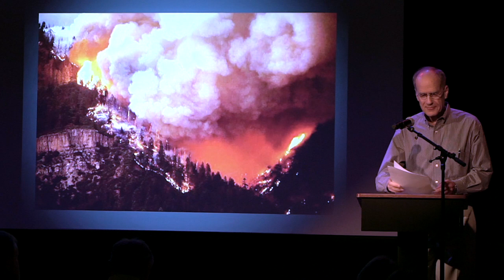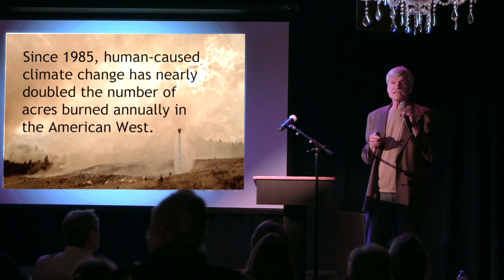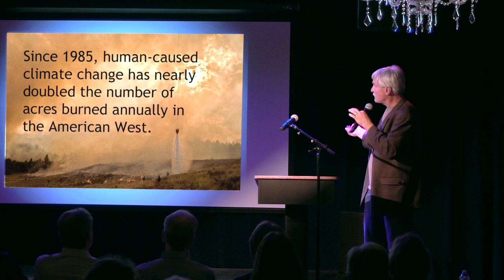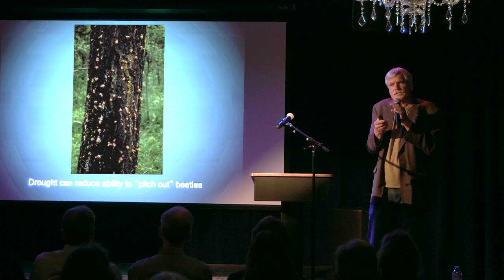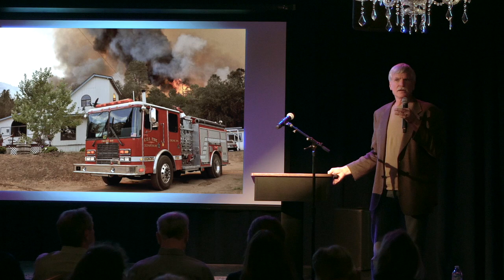The Changing Face of Wildfire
The Changing Face of Wildfire:  Hotter - Bigger - Faster

Presented by the Aspen Community Foundation on September 25, 2018 at The Arts Campus at Willits (TACAW).

Featured speakers are:
John Bennett, Moderator
Valerie Carlin, Aspen Community Foundation
Scott Fitzwilliams, US Forest Service
Gary Ferguson, National Geographic Society
Scott Thompson, Basalt & Snowmass Fire Departments
Greg Cupp, Greater Eagle Protection District
Tyko Isaacson, Upper Colorado River Interagency Fire Management Unit
Jim Genung, Upper Colorado River Interagency Fire Management Unit